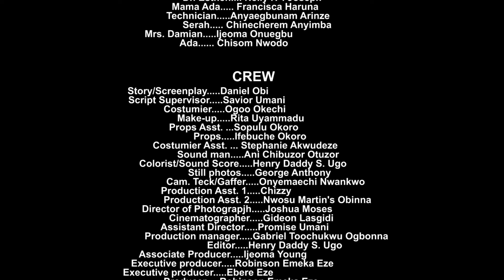Best Nigerian Movie Of Our Time - 2024 Nigerian Movie